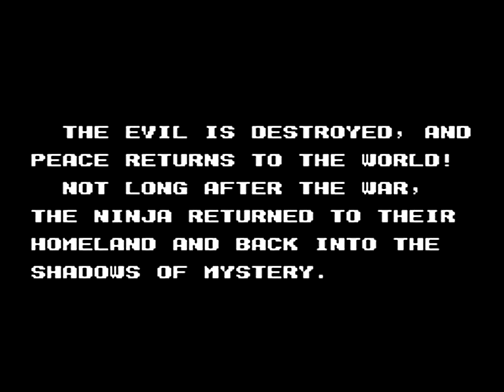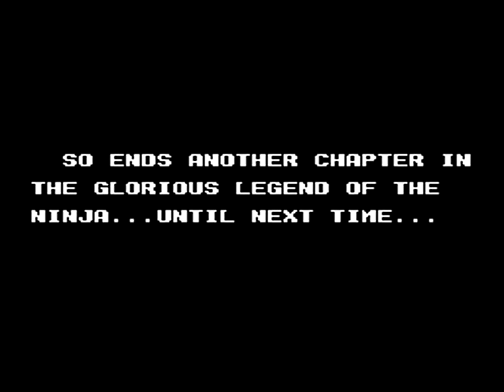TAS - NES Ninja Crusaders (USA) by AnS & Randil in 04:08.45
A movie of the video game "Ninja Crusaders" for the NES (Nintendo Entertainment System), created by "Андрей Стребков (AnS) & Johan Södling (Randil)". This TAS video (Tool-assisted speedrun) demonstrates how to complete the game in a record time of "04:08.45", using tricks and exploiting glitches. This video also serves as a complete walkthrough.